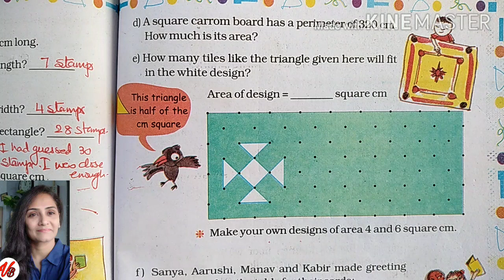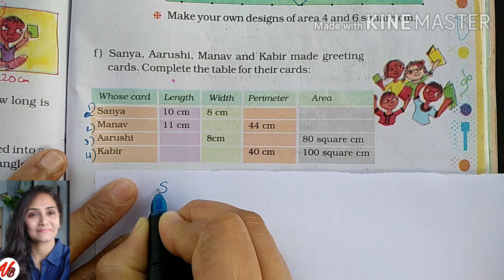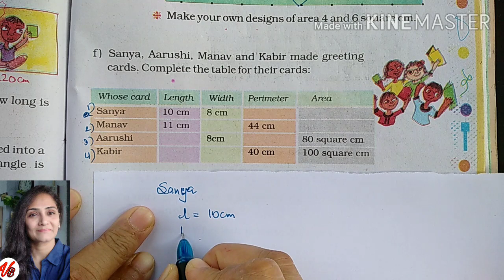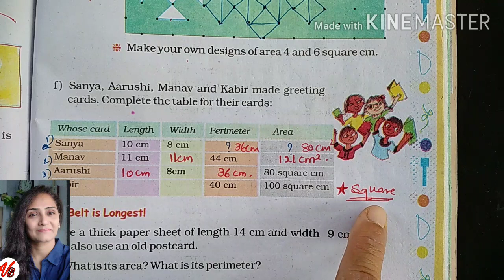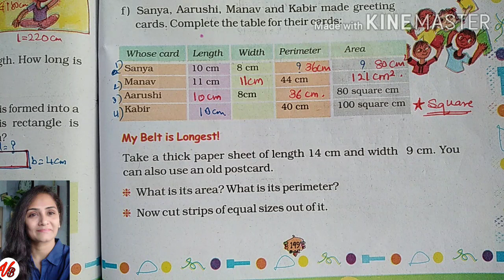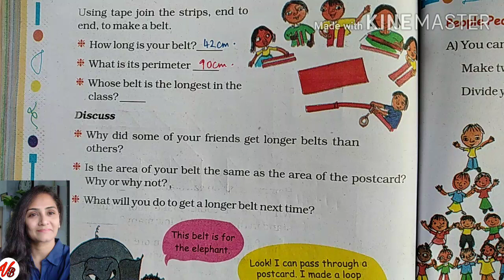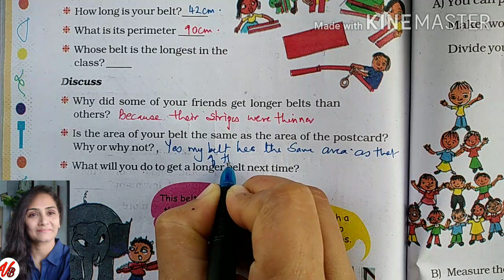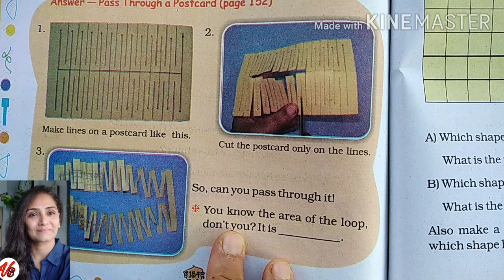NCERT Maths Class 5 Chapter 11 | Area and its boundary | Part-2 page 149 to 150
This video will be helpful to children in understanding area and perimeter. Formulas and concept is explained in detail with extra sums.